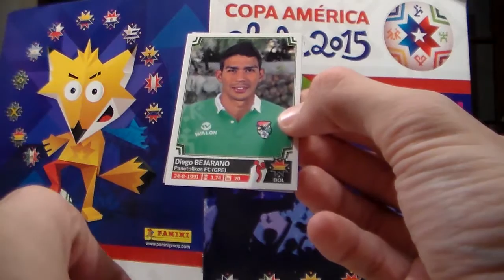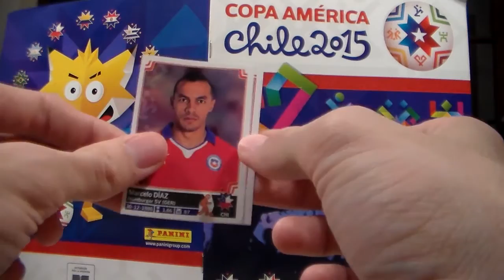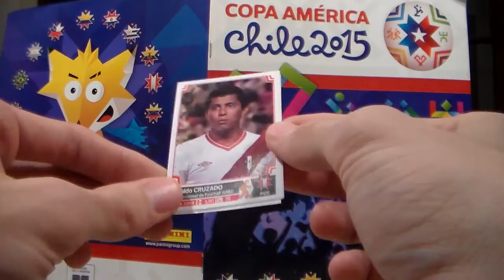Figuritas Copa America Chile 2015 #2 Abriendo Sobres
2 Abriendo Sobres de Figuritas Copa America Chile 2015